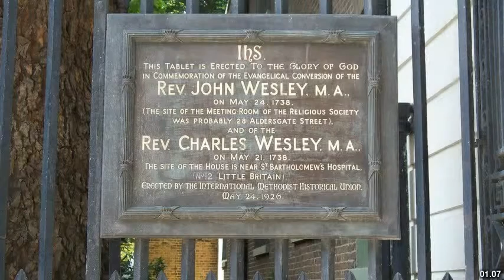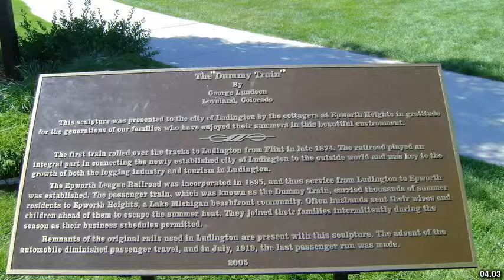Best places to visit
Best places to visit - Epworth (United Kingdom) Best places to visit - Slideshows from all over the world - City trips, nature pictures, etc.